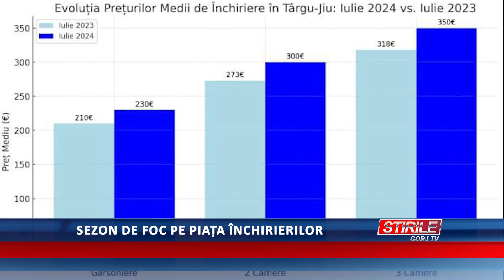Sezon de foc pe piața închirierilor